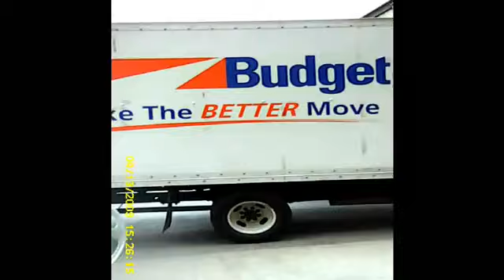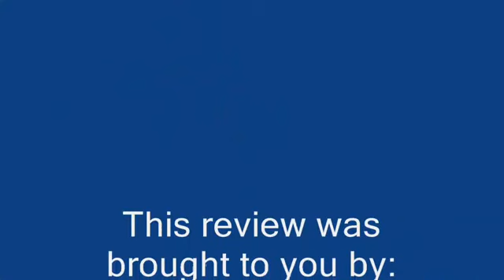Usb gizli kamera